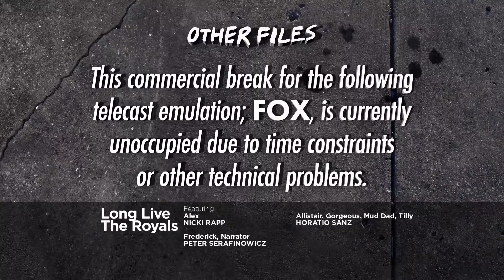Fox telecast emulation goes to the 2015 Holiday Season: Week 19 (1080p HD) (60fps)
Another case of an unsold break on "The Nineteenth Week of Fox-mas: Home Video Edition" after the debuts of all TV episodes of Long Live the Royals in its entirety, partly due to its timing.